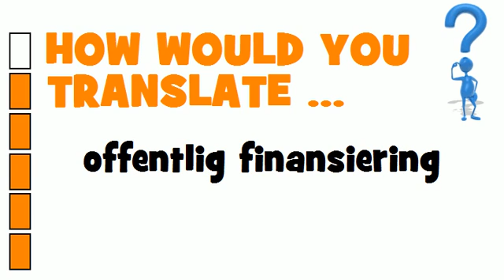SWEDISH TRANSLATION QUIZ = offentlig finansiering